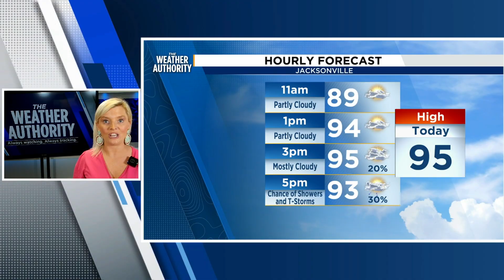Erin expected to become a major hurricane this weekend: What the latest models are showing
The National Hurricane Center forecasts tropical storm Erin to become a major hurricane on Sunday. Meteorologist Katie Garner shows us the latest track and timeline for intensification.